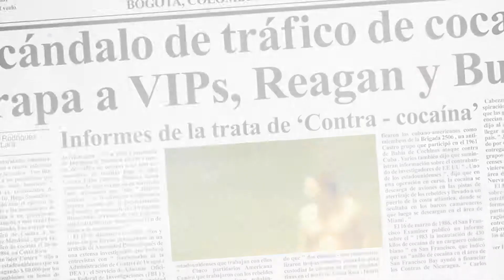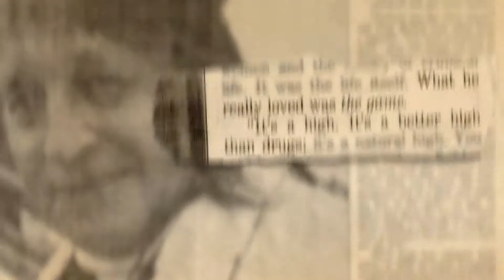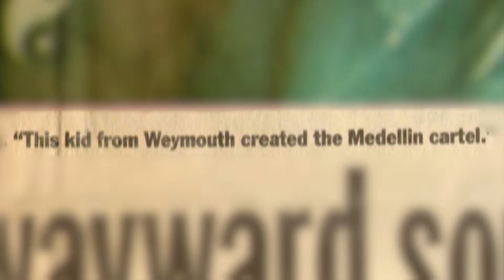Boston George: Famous Without the Fortune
6 Part Docuseries about the rise and fall of George Jacob Jung.